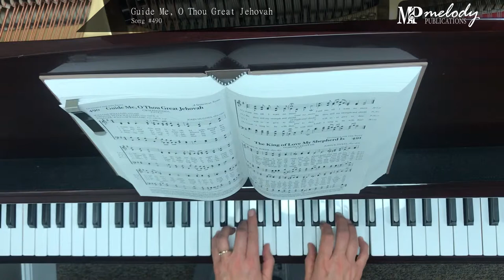Song Sample: 'Guide Me, O Thou Great Jehovah' - Song #490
‘Guide Me, O Thou Great Jehovah’: Song #490

Tune: CWM Rhondda

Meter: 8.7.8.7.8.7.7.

Category: Guidance for the Saint

Lyricist(s): William Williams (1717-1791), Translated by Peter Williams, v. 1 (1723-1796), Translated by William Williams, v. 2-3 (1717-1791)

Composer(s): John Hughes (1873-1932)